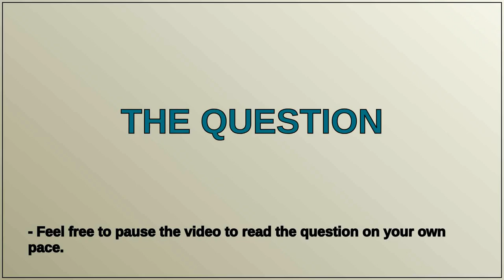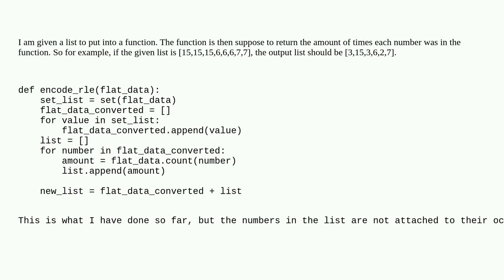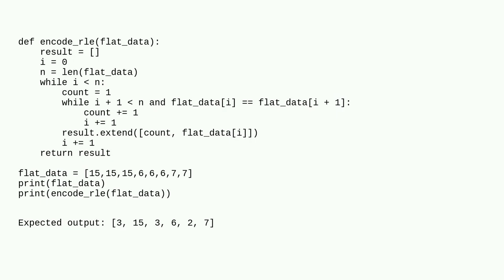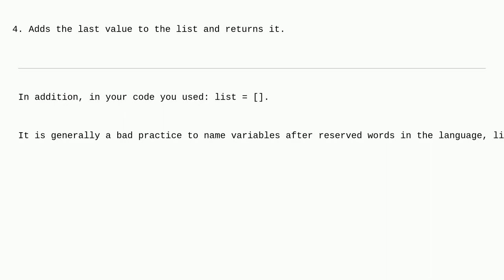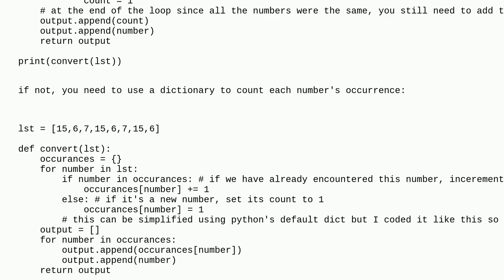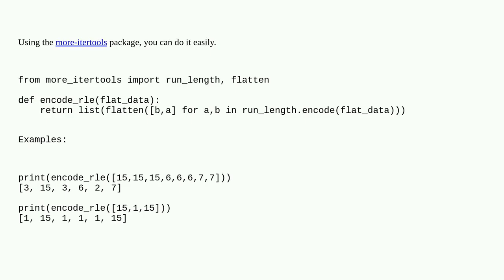How to take the number of occurrences of a number in a list and create a new list that has the oc...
How to take the number of occurrences of a number in a list and create a new list that has the occurrence number and the original number after it?

A special thanks goes out to the community

  list python function